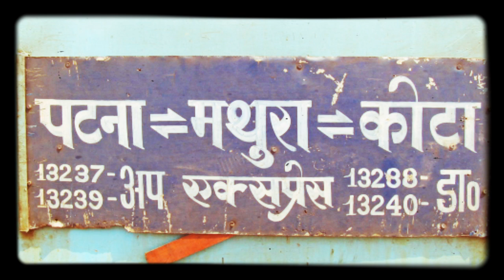Announcement Of Patna Kota Mathura Express At Patna Junction Train Number 13239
Train Name = Patna Kota Mathura Express

Indian Railways Announcement